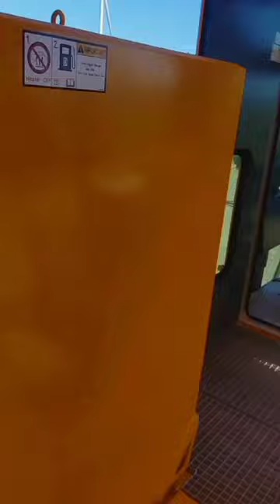Heavy Crane Of Liebherr - Cabin Overview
Safety rules are very important in the work place, because a little mistake can be harmful or cause of horrible incidental death. Every heavy equipment operator should follow the instructions of load chart and should watch signs of signal man/rigar.

@Operational Driving